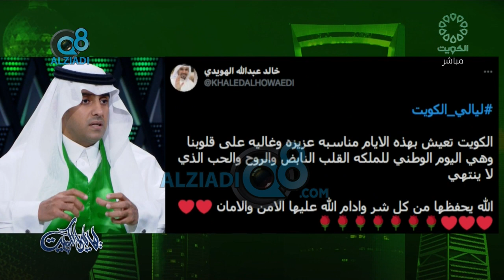حلقة خاصة من برنامج (ليالي الكويت) عن اليوم الوطني للمملكة العربية السعودية عبر تلفزيون الكويت